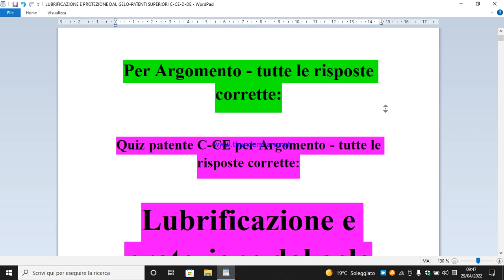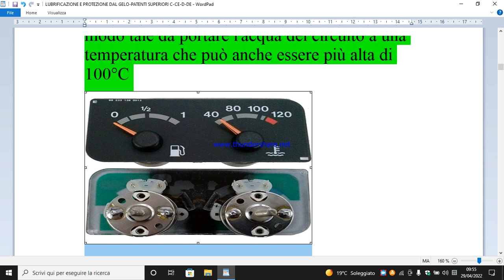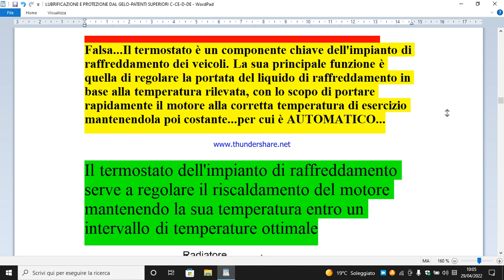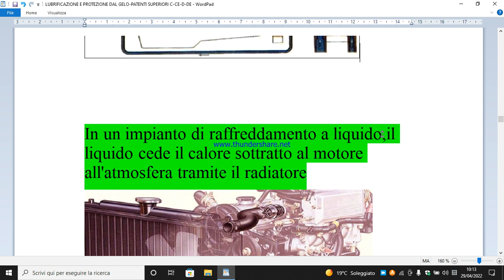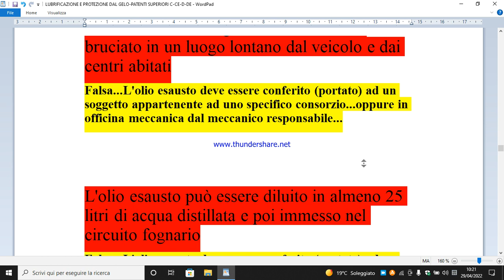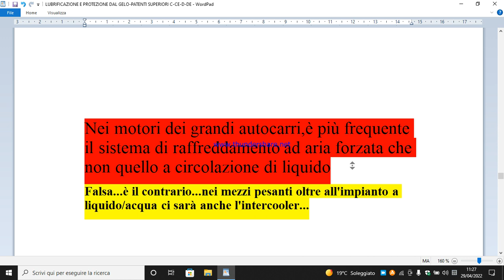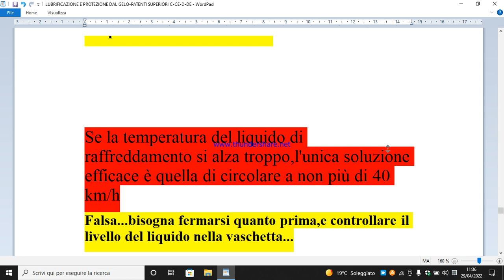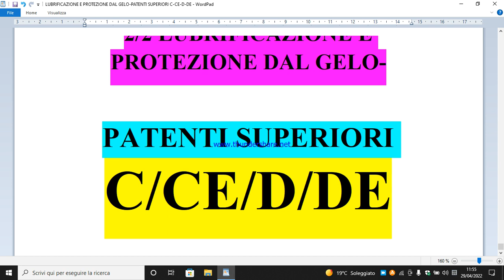CORSO PATENTE C/CE D/DE-LUBRIFICAZIONE-IMPIANTO DI RAFFREDDAMENTO-PROTEZIONE DAL GELO-ANNO RIF.2022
Docente Mavilla Ernesto insegnante ed istruttore